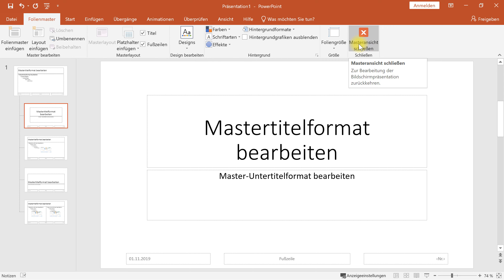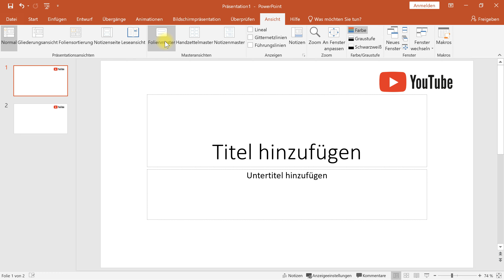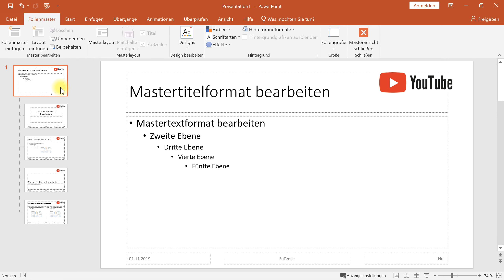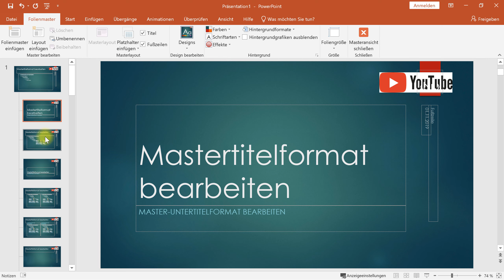Arbeiten mit dem Folienmaster (Layout-Vorlagen für die Präsentation) – PowerPoint-Tutorial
PowerPoint bei Amazon
In diesem PowerPoint-Tutorial geht es rund um das Thema Folienmaster sowie Layoutmaster. Der Master in der PowerPoint-Präsentation ist die zentrale Vorlage für die Folien/Slides der PPT. Hier können Schriftart, Farbe, Design usw. global definiert werden und sogar in mehrere getrennte Folienmaster untergliedert werden.

Zusätzlich kann man die unterschiedlichen Layouts, beispielsweise für den Titel (Titelfolienlayout) verwalten, löschen, bearbeiten oder auch eigene, neue Layout erstellen. Und auch die Textplatzhalter oder Objektplatzhalter lassen sich bearbeiten und hinzufügen. Ebenso wie feste Bestandteile der Folien wie z. B. das Firmenlogo oder Grafikelemente.

Der Folienmaster sollte bei einer neuen PowerPoint-Präsentation als Erstes bearbeiten und angepasst werden. Beispielsweise die Foliengröße und dann Elemente, die mit dem Corporate Design zu tun haben. Anschließend kann man auf der sauberen Basis die einzelnen Folien samt Inhalte aufbauen.

Ich verwende in diesem Tutorial Microsoft Office PowerPoint 2019, aber auch mit anderen PowerPoint-Versionen (z. B. PowerPoint 2007, PowerPoint 2010, PowerPoint 2013, PowerPoint 2016 oder Office 365 PowerPoint) sind Folienmaster in der Präsentation möglich. Das geht auch mit Microsoft Office für den Mac oder natürlich auch mit alternativen Open-Source-Lösungen wie OpenOffice oder LibreOffice.

In diesem Video spreche ich Deutsch. I speak german in this tutorial.